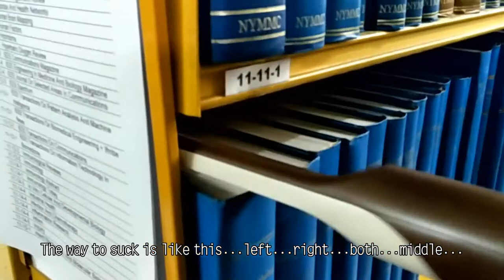MF338M book vacuum cleaner install English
super powerful vacuum cleaner with flat brush for library book
easy installation and assembly